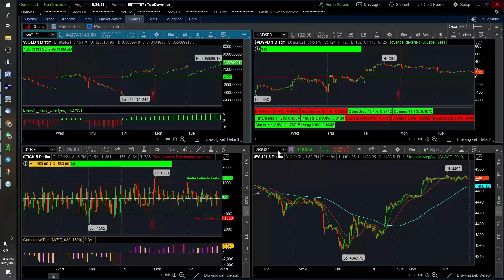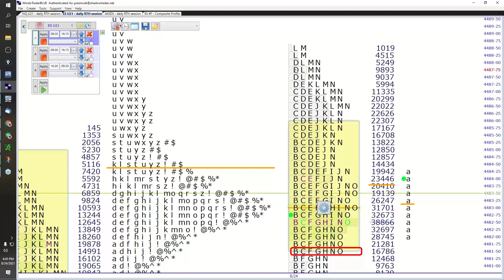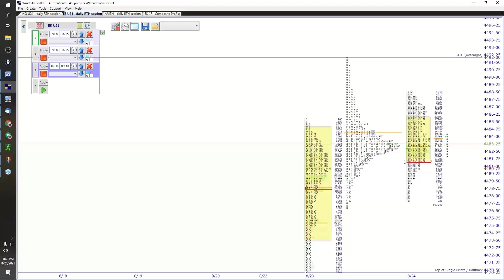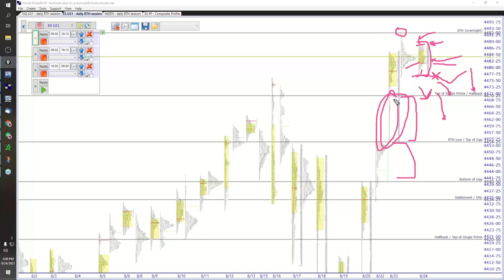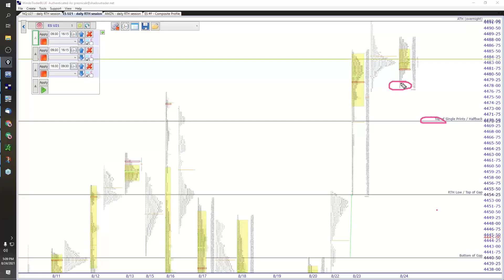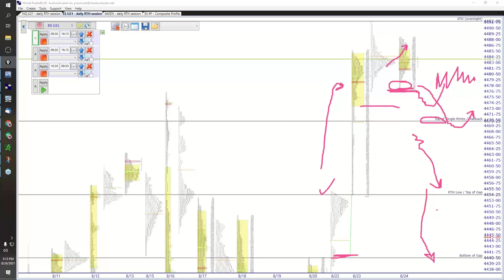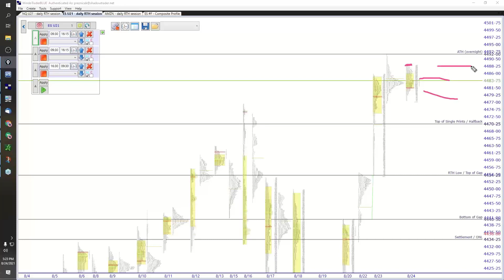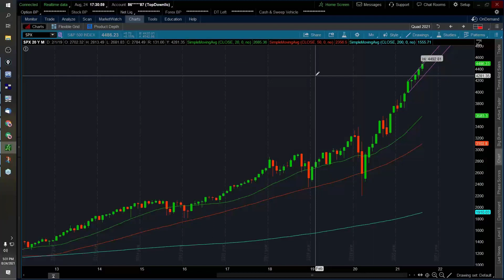Guest Webinar: Peter Reznicek